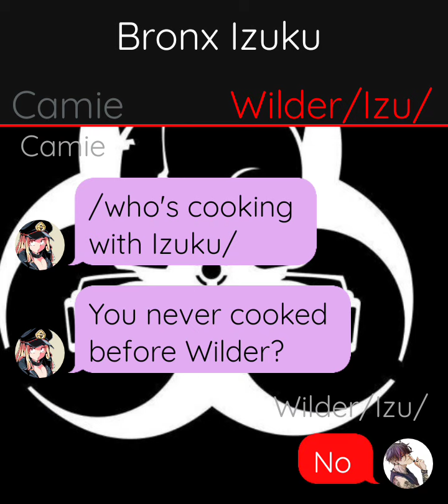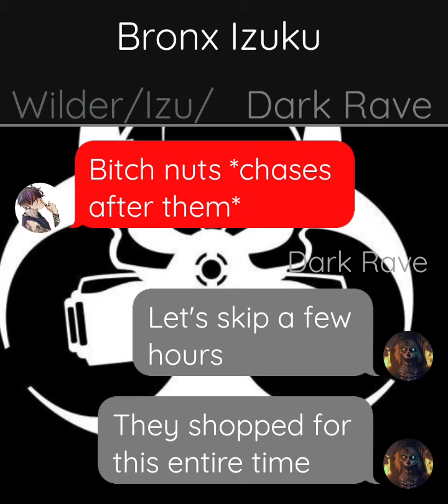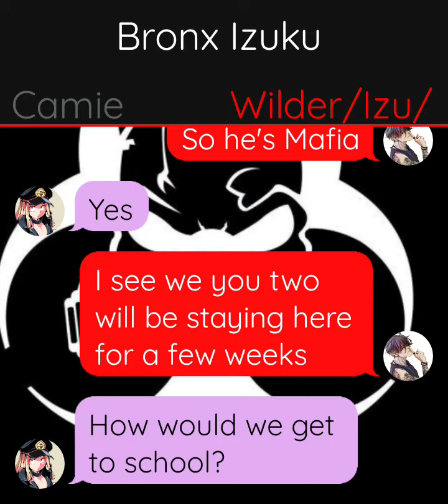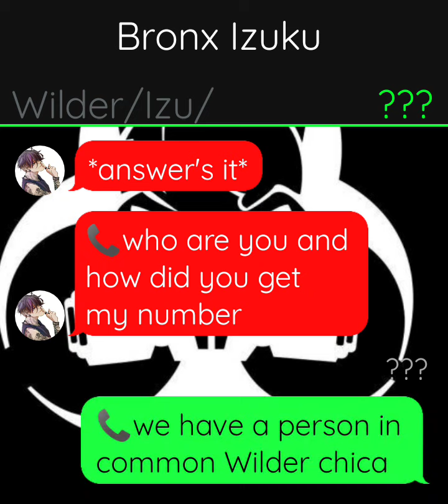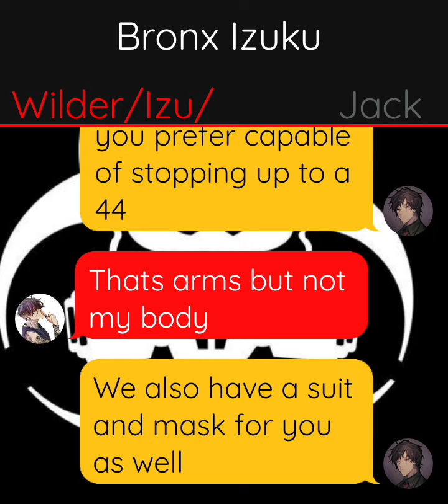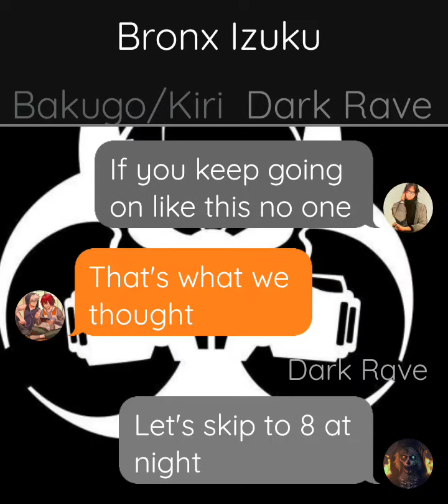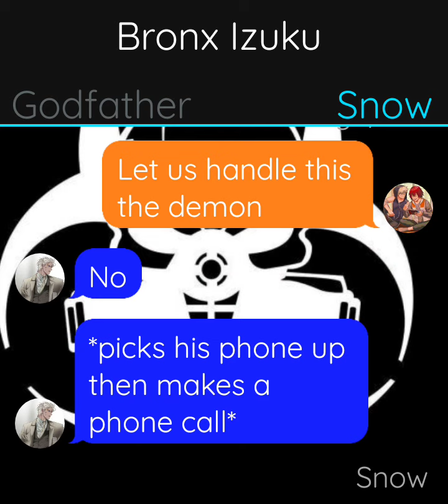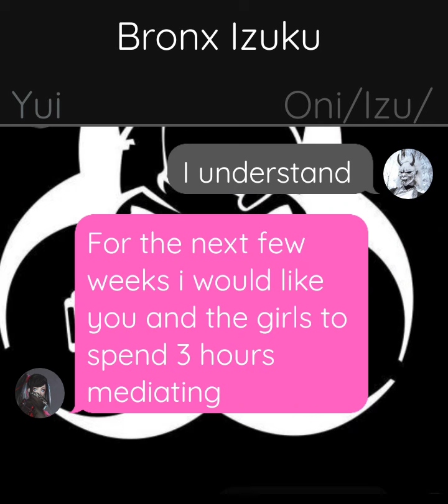bronx Izuku x Mina x Camie part 2